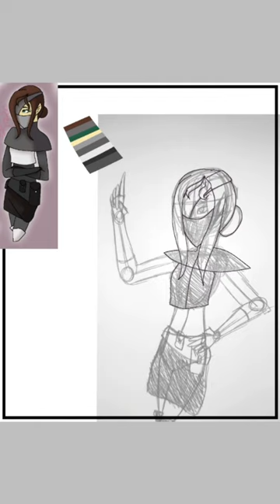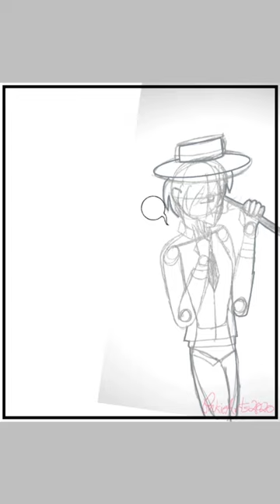First comic introduction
Hey everyone, hope all is well.

Editing app; video maker for YouTube